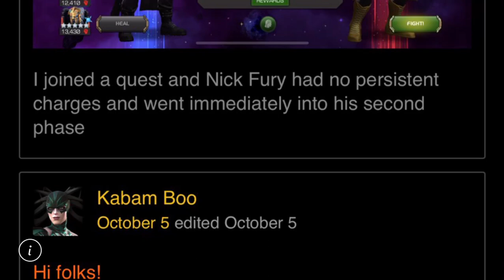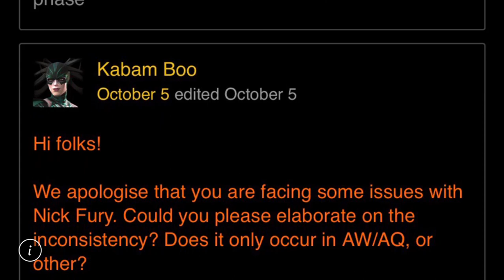When Is Kabam Going to Fix Nick Fury?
Thank you to everyone who has reached out to me in the past month and beyond about this issue.